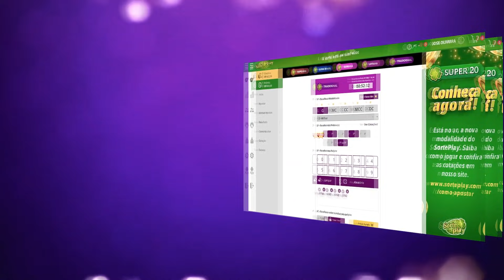🍀 Resultado do Jogo do Bicho PT Rio 14:20 – Resultado da PT Rio 21/08/2021